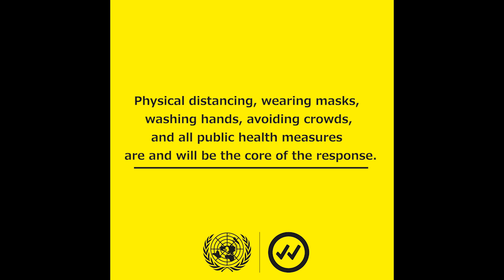A message from Ryoma Kayano, Technical Officer at WHO Centre for Health Development (1)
Until everybody in every country is protected, the pandemic will not end.